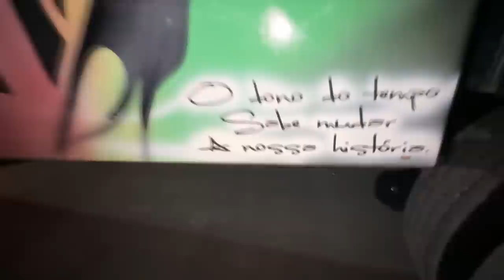PATINEY AGORA ESTÁ BAIXA DE VERDADE, BOTANDO PRA CORRER EM BUSCA DO ARROIO DO SILVA